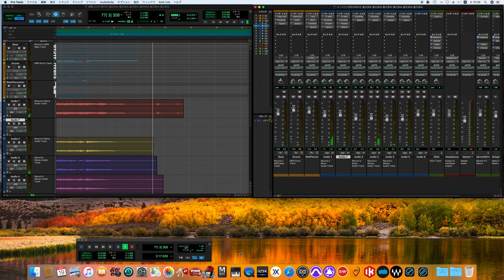12月の雨の日 / はっぴいえんど song cover -off vocal ver.- (Polish up ver.)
Happy End
Happī Endo
Juuni Gatsu no Ame no hi
A Rainy Day in December

クレジット
鈴木茂 lead guitar, celesta
大滝詠一 12st.guitar, 6st.guitar, comb and vocal
細野晴臣 electric bass, keyboards, 6st.guitar, and vocal
松本隆 drums, percussions

小倉栄司 recording director, 12st.guitar and hand-crapping
四家秀次郎 chief director of mixing engineer
島雄一 assistant mixing engineer
林静一 jaket design and illustration
野上眞宏 photography
矢吹申彦 art-direction and liner design
奏政明 produce
録音 1970年4月9,10,11,12日 アオイスタジオ

下記の方々の多大なる御援助に深く感謝したい 敬称略・順不同
JAMES JOYCE, FRED NEIL, 永島慎二, 三遊亭円生, JEAN LUC-GODARD, POCO,
JOHN and PAUL, BYRDS, NILSON, JIM FILDER, WILLIAM FAULKNER, PHIL OCHS,
PIEPRE KLOSSONWSKI, JIM WEBB, 5th DIMENSION, E E.CUMMINGS, CICAGO,
RICK DANKO, 黒澤明, 江戸川乱歩, EDGAR ALLAN POE, DEBUSSY, 唐十郎,
DAVID CROSBY, 富岡多恵子, LAURENCE DURRELL, SCHONBERG, 杉浦茂, 岩田宏,
STEPHEN STILLS, GRAHAM NASH, NEIL YOUNG, 片山健, PHILIIPE SOLLERS,
楳図かずお, JONI MITCHELL, GEORGE BATAILLE, BOB DYLAN, BERA BARTOK,
FRANK ZAPPA, LAURA NYRO, JULIEN GRACQ, 鈴木茂, ROBIN TROWER, BOULEZ,
つげ義春, 松本隆, A.P.MANDIARGLIES, 夢野久作, ANDRE BRETON, BOB MOSLEY,
DON STEVENSON, LEVON HELM, MICKEY HART, 茨木のり子, 佐藤京子, 一条さゆり,
JEFFERSON AIRPLANE, ALAIN ROBBEGRILLET, IGOR STRAVINSKY, GINSBERG,
MAURICE BLANCHOT, 石浦信三, D.A.F.DE SADE, CLAUDE SAIMON, 稲垣足穂,
中田佳彦, ASSOCIATION, 明智小五郎, 広沢虎造, 山川揔治, 宮沢賢治, 細野晴臣,
細江英公, DRUCURA, 大江健三郎, 上松誠一, 佐伯俊男, PAUL SAIMON, ERIC CLAPTON,
JUDY COLLINS, PHLL SPECTOR, 渋沢龍彦, 美空ひばり, 大瀧詠一, 千利休, 中平卓馬,
STEVE MILLER BAND, GARY BROOKER, ALEXENDER SPENCE, J.R.ROBERTSON,
RICHARD MANUEL, GIBB BROS, FEDERICO FELLINI, ALAIN RESNAIS, 林静一,
MATHEW FISHER, JERRY GARCIA, PETER LEWIS, TOM RUSH, ANTONIN ARTAUD

Happy End

Haruomi Hosono - vocals, bass, keyboards, guitar
Eiichi Ohtaki - vocals, guitar, 12-string guitar
Shigeru Suzuki - lead guitar, celesta
Takashi Matsumoto - drums, percussion
Eiji Ogura - 12-string guitar, hand clapping